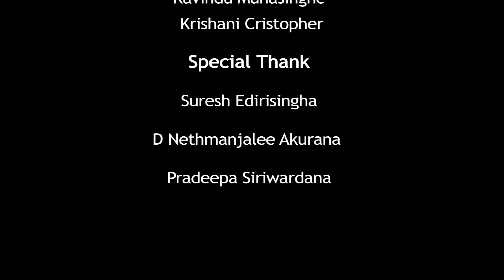sinhala song, pihithuden adaraya liwwe, indika siriwardana